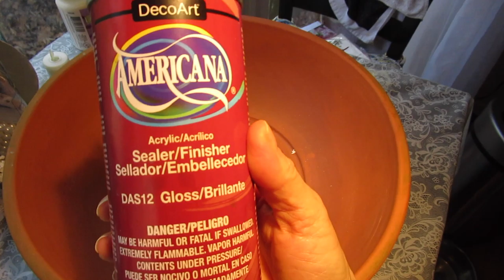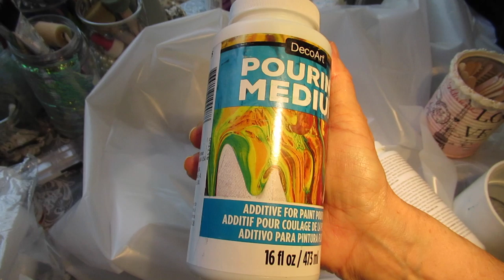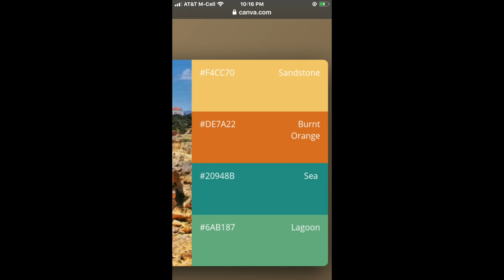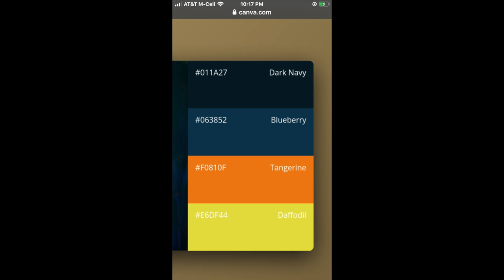DIY Weather Proof Paint Pour Terra cotta Planter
DecoArt Extreme Sheen set
Metallic Paints
peacock metallic
Tourmaline Pink
Saphire Extreme
Pearl Extreme Sheen
Butane torch
Pouring medium
Full Paint Pour Kit
Weatherproof Spray
White Paint for base